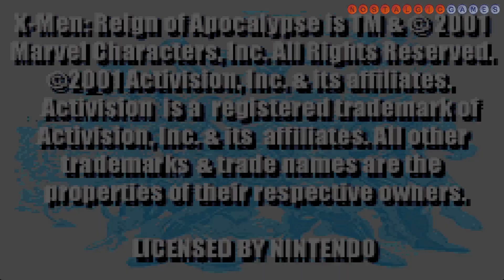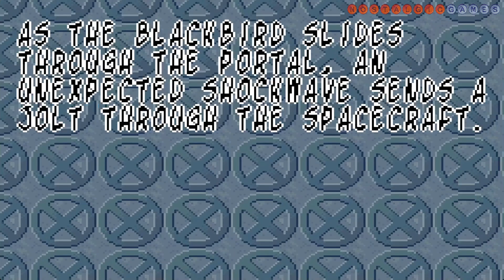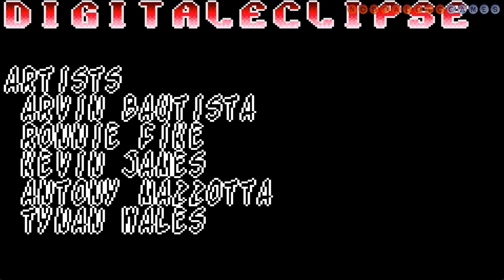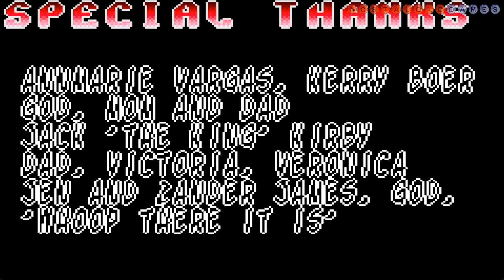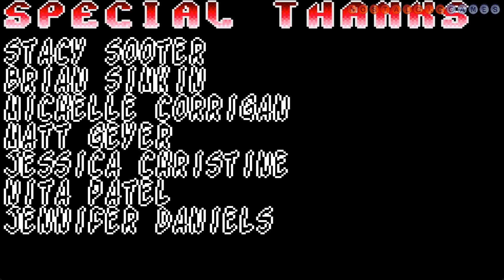X-Men: Reign of Apocalypse #02 | Storm Playthrough | GBA | No Commentary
X-Men: Reign of Apocalypse is a video game for the Game Boy Advance featuring the X-Men comic book characters. It was designed by Digital Eclipse and released by Activision in 2001.
Returning from their journey in the Mojoverse, the X-Men return to the destroyed remains of their home, the X-Mansion. They soon discover that they are in an alternate universe under the control of the evil mutant, Apocalypse. The X-Men must battle their way through Apocalypse's army of Sentinels and Mutants in order to return to their universe.